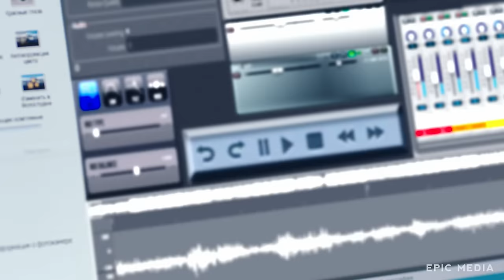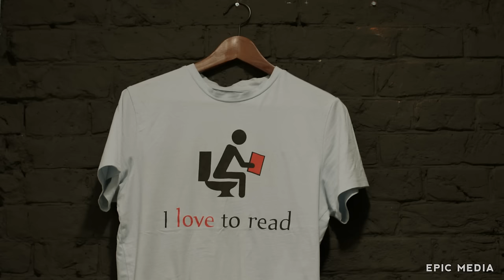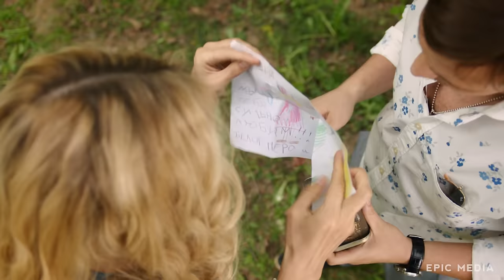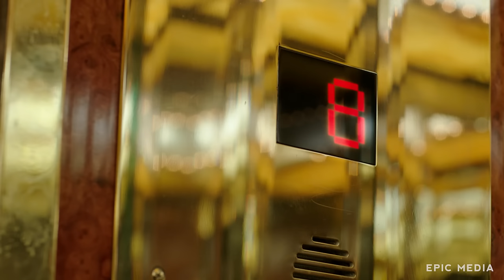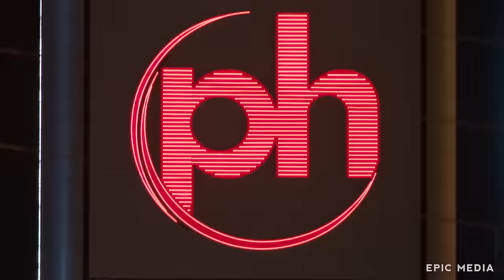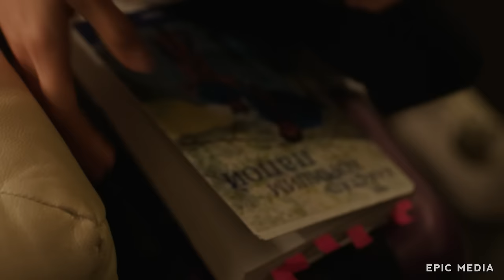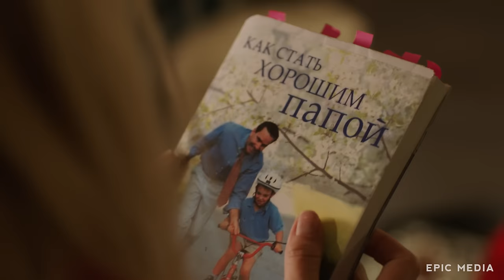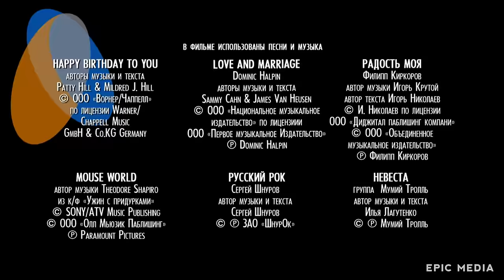ЛЮБОВЬ В БОЛЬШОМ ГОРОДЕ 3 / Мелодрама. Фильм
Русская мелодрама ЛЮБОВЬ В БОЛЬШОМ ГОРОДЕ 3 онлайн смотреть hd
В жизни каждого отца, рано или поздно наступает момент, когда жена улетает на заслуженный отдых, а он остается один на один с собственным ребенком. Казалось бы – ничего сложного! Также подумали Игорь, Артем и Сауна, даже не подозревая, какой «водопад» приключений накроет их с головой. Измученные «прелестями» отцовства, парни встречают своего старого приятеля Святого Валентина. Снимая стресс за бутылочкой виски, ребята в шутку мечтают о том, чтобы их дети поскорее стали взрослыми.
А на утро, шокированные папаши понимают - их мечта сбылась и теперь они на собственной шкуре поймут, что значит поговорка: «Большие дети – большие проблемы…»

В ролях:
Вера Брежнева, Алексей Чадов, Светлана Ходченкова, Владимир Зеленский, Настя Задорожная, Вилле Хаапасало, Филипп Киркоров, Екатерина Климова, Шэрон Стоун, Игорь Жижикин, Андрей Фандеев, Александр Петров, Наталья Парьева, Александра Парьева
Режиссер: ​Марюс Вайсберг, Дэвид Додсон